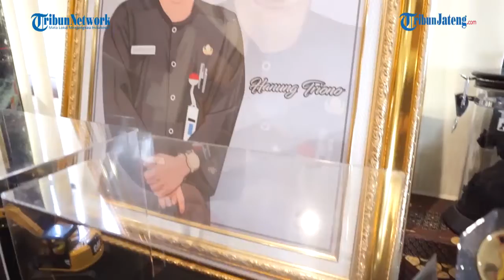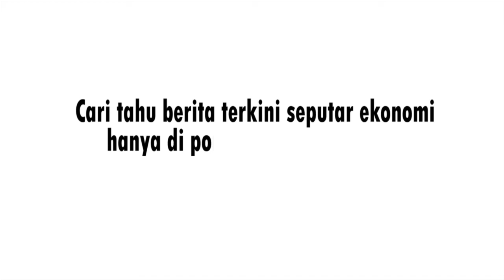Pelaksanaan Pembangunan Jawa Tengah di Era New Normal - Tribun Topic Public Officials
Saksikan Tribun Topic Public Officials yang tayang perdana setiap hari Selasa jam 19.00 WIB hanya di Youtube Channel Tribun Jateng